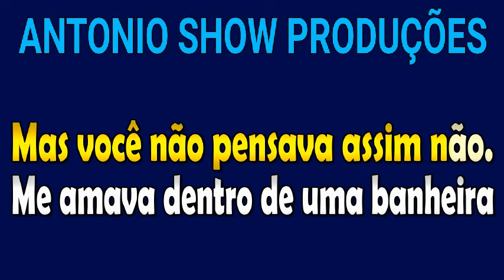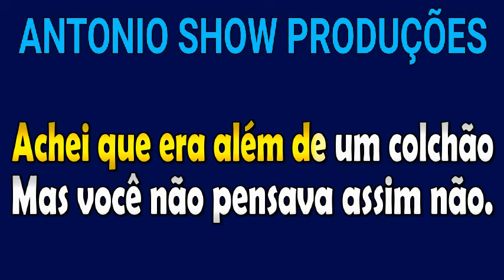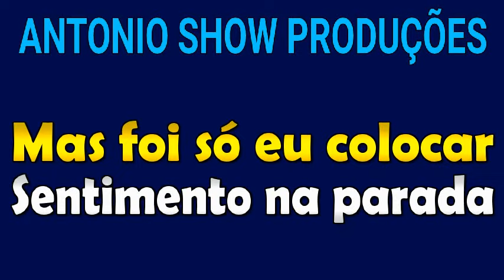KARAOKÊ - VAZOU NA BRAQUIARA - NATANZINHO LIMA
Karaokê da música “Vazou na Braquiara”, Natanzinho Lima. Com esse karaokê você poderá cantar, curtir e se divertir com a música.

Produção: @AntonioShoww e Irlan (O som que detona produções)
Edição: MC Vinizims @MCVinizims

Canal do MC Vinizims: @MCVinizims